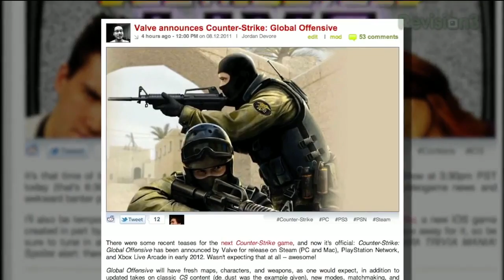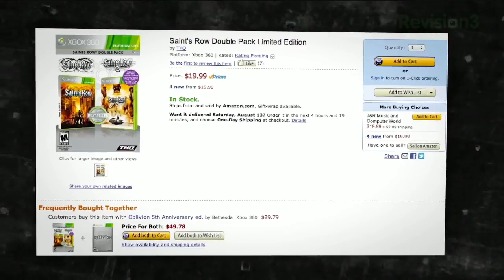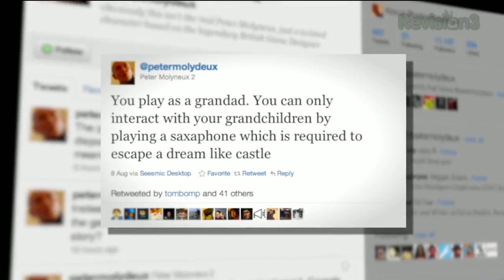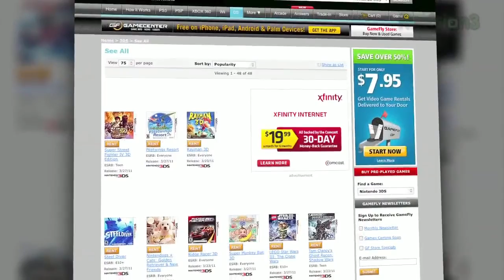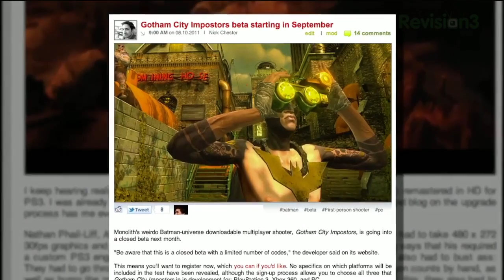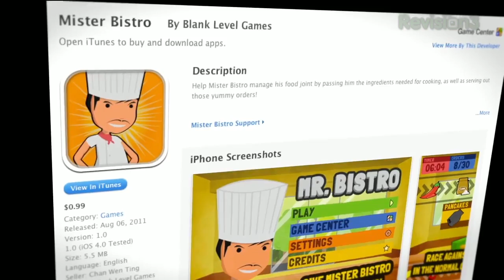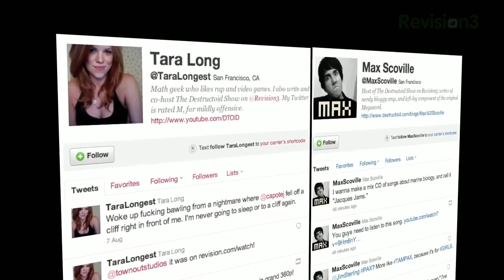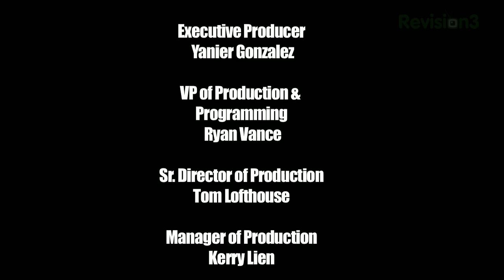Counter Strike Global Offensive, Saints Row the Third, and Google Plus Games - LIVE! - Destructoid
Valve has announced Counter Strike Global Offensive, Saints Row the Third has a new gameplay trailer, Gotham City Impostors is getting a beta, and way more - on the latest edition of DESTRUCTOID LIVE!

Please Like, Favorite, Add to Playlist AND Share todays Destructoid episode!

Valve Announces Counter Strike Global Offensive

There were some recent teases for the next Counter-Strike game, and now it's official: Counter-Strike: Global Offensive has been announced by Valve for release on Steam (PC and Mac), PlayStation Network, and Xbox Live Arcade in early 2012. Wasn't expecting that at all -- awesome! (Jordan Devore)

Saints Row The Third New Freefalling Gameplay Video

THQ has released the above video for Saints Row: The Third which takes you through the game's second mission, "Freefalling." The Saints have been taken captive by The Syndicate aboard a luxury jet following the heroes' recent bank heist and the conversation is less than friendly. Once the bullets start flying, the player has to make their way through to the back of the plane and jump out with a chute. Then there's a bit of backtracking which, while normally loathsome, is handled with impressive style. You'll see what I mean. (Conrad Zimmerman)

Google Plus Gets Games

It's real. Pandas and gems and diamonds and puzzles and all that thug sh*t is on Google+ now. Real talk. It's a gradual roll-out, so you'll see a Games section pop up in your account when they're ready for you to get all up in that. (Dale North)

No Melee in Fable The Journey Because it's on Rails

Peter Molyneux has confirmed that his definitely-not-on-rails game Fable: The Journey will not feature melee combat, focusing instead on projectile-based magic attacks. Not that this is going to be an on-rails shooter or anything, because it isn't. Except when it is. Or not. Perhaps. (Jim Sterling)

Retail Battlefield 3 Copies Won't Work without Origin

Not keen on using Origin? Think you'll avoid downloading another proprietary service by playing a retail copy of the game? Think again, loser! Electronic Arts is going to f*ck your face with Origin until you like it, and is ensuring that physical copies of Battlefield 3 on PC will require Origin as a mandatory feature. (Jim Sterling)

Gotham City Impostors Beta Coming in September

Monolith's weirdo Batman-universe downloadable multiplayer shooter, Gotham City Impostors, is going into a closed beta next month. (Nick Chester)

Miss our live show? We're doing another live show NEXT Friday at around 3:30 PM PST AND EVERY FRIDAY AFTER THAT! That's right, Fridays are now LIVE for the Destructoid show, and we're so excited that we're gonna be giving away a bunch of crap.

Want to get involved in the show? Have any amazing ideas for stuff we should cover, or have a very special private video blog you want to share with the world? You can keep up with everything Max and Tara are up to by following them Twitter at @maxscoville and @taralongest You can also check in to Destructoid's Livestream for a constant source of video game hijinks.